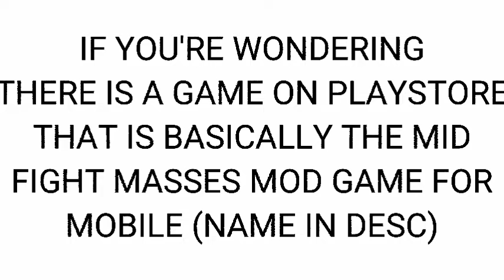THEY UPDATED THE GAME OMGGGGGG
game name is FMF Mod
EEEKKKK
SONG NOT MINEEE